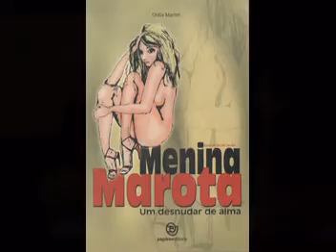Um Desnudar de Alma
Lançamento do livro " Um Desnudar de Alma  "de Menina Marota - Otilia Martel, na FNAC - Vila nova de Gaia, no dia 15 de Junho de 2008
Musica Flauta Medieval